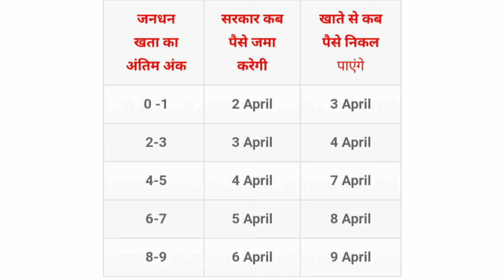पीएम जन धन योजना का पैसा आना शुरू ऐसे करे चेक |Pradhan Mantri Jan Dhan Yojana 500 Rupaye Ana Shuru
Hi
Me aur bhi achhi video dalunga aur 20k  se 100k karunga

PM Garib Kalyan Yojna 2020, प्रधानमंत्री गरीब कल्याण योजना 2020, पीएम जन धन योजना का पैसा आना शुरू ऐसे करे चेक, Jan Dhan Yojana Ka Paisa Ana Shuru, Jan Dhan Account me Ana Shuru, Jan Dhan Account me Paisa Kab Se ayega, Pradhan Mantri Jan Dhan Yojana 500 Rupaye Ana Shuru, pm, jan dhan yojana, garib kalyan yojana 2020 ka Paisa Kab Ayega, Garib Kalyan Yojana 2020, how to check payment status, ds helping forever, जनधन खाते, जन धन एकाउंट्स PM नरेंद्र मोदी, pm fund

Pradhan Mantri Garib Kalyan Yojana Ka Paisa Ana Shuru. How to check PM Garib Kalyan 500 hundred Account Transfer Status. प्रधानमंत्री गरीब कल्याण योजना 2020:- कोरोना वायरस की वजह से देशभर में हुए लॉकडाउन के बीच जन धन खाता रखने वाली महिलाओं के खाते में आज से प्रधानमंत्री गरीब कल्याण पैकेज का पैसा आना शुरू हो गया है। इस वीडियो में मैंने बताया है की आप अपने अकाउंट के लास्ट अंक से कैसे पता करेंगे की आपका पैसा कब आएगा पूरी जानकारी आपको इस वीडियो के माध्यम से मिलाने वाली है ।

PM Garib Kalyan Yojna 2020,
प्रधानमंत्री गरीब कल्याण योजना 2020,
पीएम जन धन योजना का पैसा आना शुरू ऐसे करे चेक,
Jan Dhan Yojana Ka Paisa Ana Shuru,
Jan Dhan Account me Ana Shuru,
Jan Dhan Account me Paisa Kab Se ayega,
Pradhan Mantri Jan Dhan Yojana 500 Rupaye Ana Shuru,